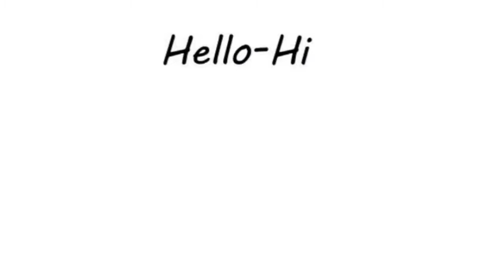ସବୁ କୁଁଆରା ପୁଅ ହୋଇଯାନ୍ତୁ ସାବଧାନ ନଚେତ ! ଜୀବନ ସାରା ଅବିବାହିତା ହୋଇରହିବେ !odia bayagita ,odia anuchinta